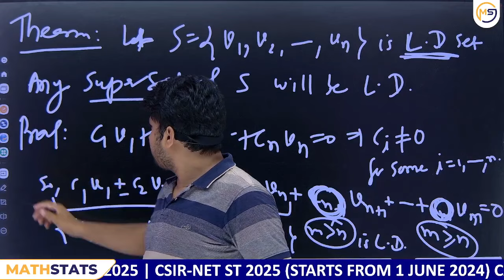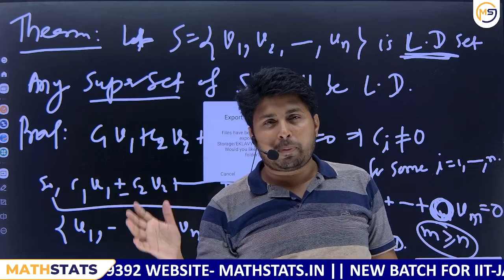M.Tech Vs M.Sc || Which has better for placement oppertunity ? GATE vs JAM ? Mathstats @ 8810409392